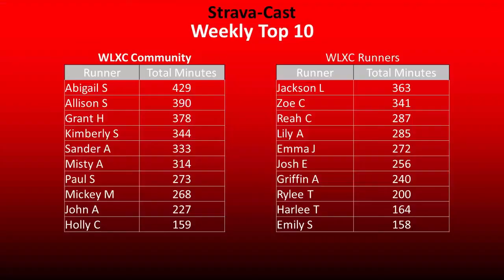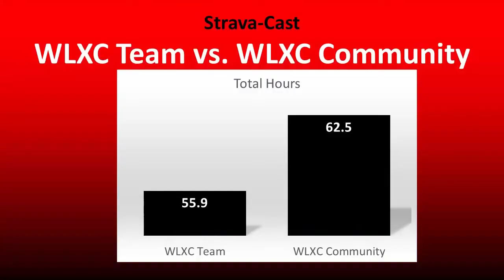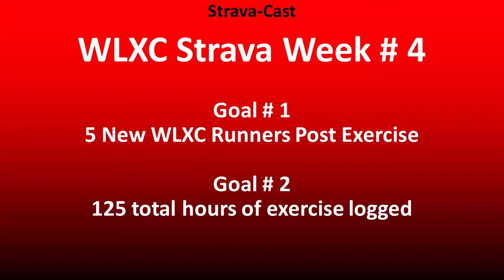Strava-Cast 3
The Week That Was... episode 3